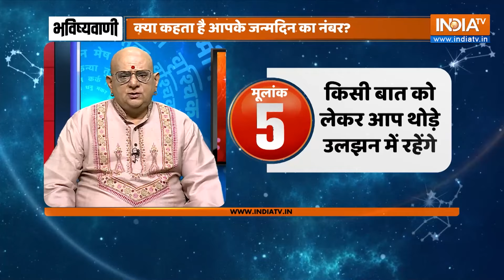Numerology : क्या कहता है आपके जन्मदिन का नंबर? Acharya Indu Prakash से जानें | Moolank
अंक शास्त्र के अनुसार जन्म तिथि की पूर्ण गुणांक की इकाई संख्या से आपके जीवन से जुड़ी जानकारी को जाना जा सकता है। अंक शास्त्र की विद्या से Acharya Indu Prakash बताएंगे  आपके भविष्य के बारे में India Tv Astro पर।